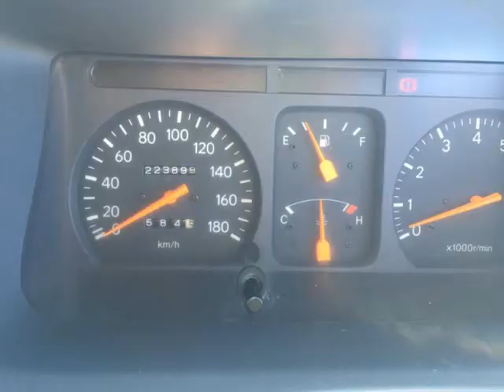2002 TOYOTA CONDOR 2400i TE Auto For Sale On Auto Trader South Africa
2002 TOYOTA CONDOR 2400i TE Auto For Sale On Auto Trader South Africa

Vehicle Specs:
223000 km
MPV
2.4 l
Petrol
Blue